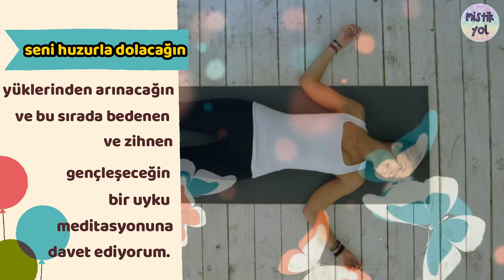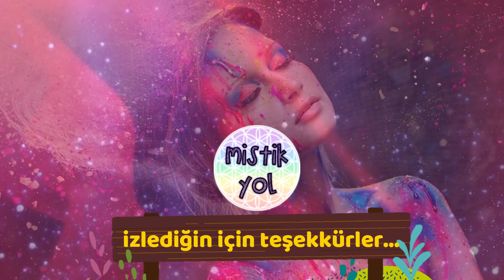Günün STRESİNİ Alan UYKU MEDİTASYONU- Cem'in Sesiyle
Sevgili Mistik Yol takipçilerimiz;
Cem'in sesiyle...
Hepinizi huzurla dolacağınız, yüklerinizden arınacağınız ve bu sırada bedenen ve zihnen gençleşeceğiniz bir uyku meditasyonuna davet ediyoruz.
Sevgi ve ışıkla kalın...

Yazan: Cem ÇİLOĞLU
Seslendiren: Cem ÇİLOĞLU

 Track information :

         Title: NOT YET RELEASED
         Composer: Stav It Sky
         Released: NOT YET RELEASED
         Album:  “HORIZON LINE ”